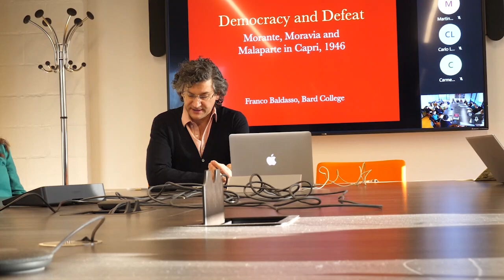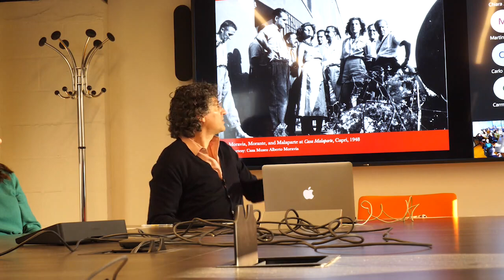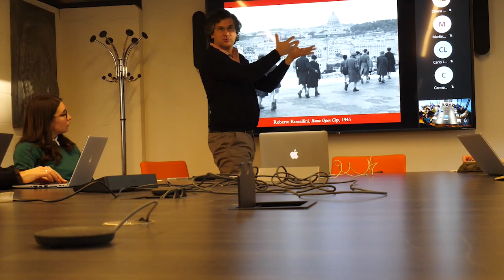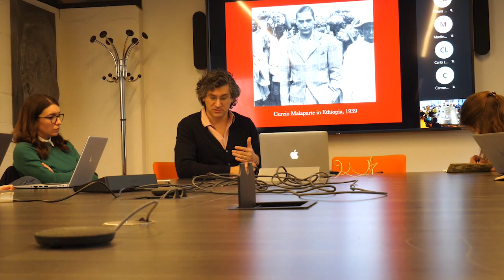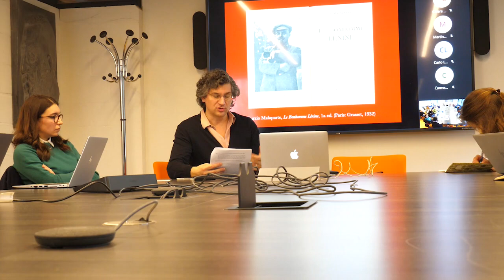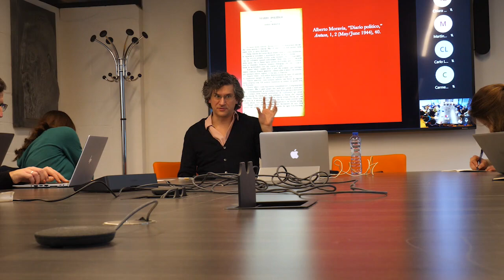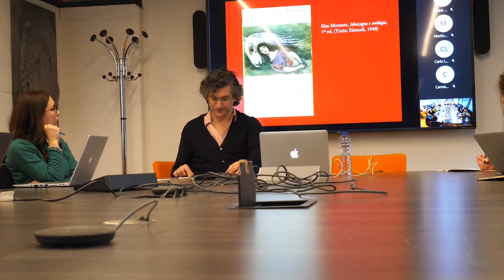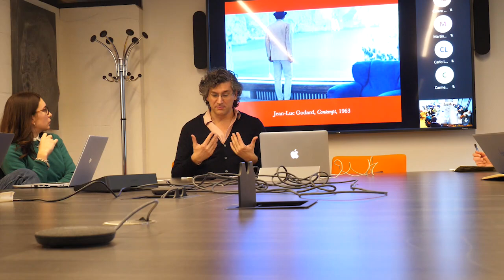Franco Baldasso - Against Redemption: Democracy, Memory, and Literature in Post-Fascist Italy